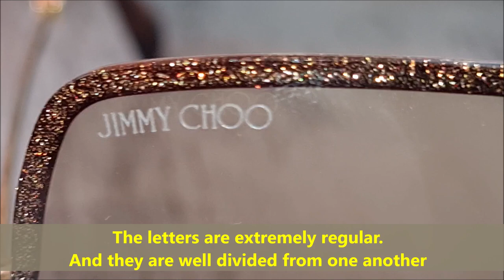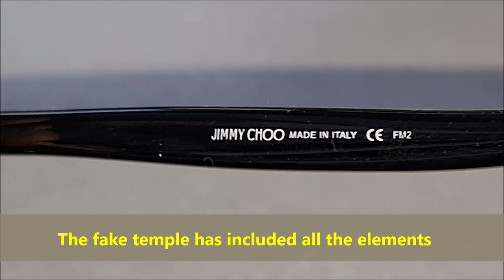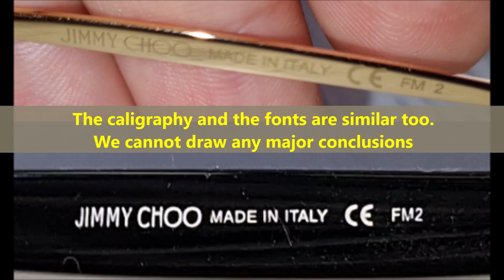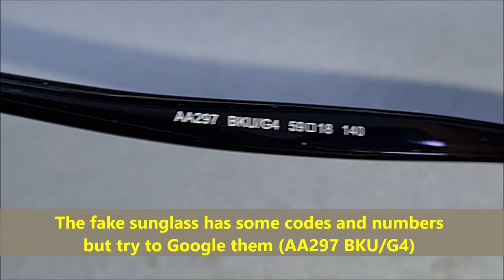Jimmy choo sunglasses real vs fake. How to spot fake JImmy Choo eyewear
Crafted from black glitter acetate, our JO sunglasses add an elevated touch to everyday style. Made in Italy, this square-eye pair features dark grey shaded lenses and is finished with our rose gold JC logo on the side. A perfect example of understated excellence.

Jimmy Choo is a brand of premier designer shoes, handbags and sunglasses. Jimmy Choo products are expensive. Because of the high cost of purchasing Jimmy Choo products many companies produce knock-off items with the Jimmy Choo label. Selling or purchasing a knock-off designer product is illegal. The most foolproof method of determining whether or not a Jimmy Choo product is authentic is to purchase Jimmy Choo items only from authorised Jimmy Choo retailers such as Jimmy Choo boutiques and high-end department stores such as Saks Fifth Avenue or Neiman Marcus.

Jimmy Choo is a brand of premier designer shoes, handbags and sunglasses.
Because of the high cost of purchasing Jimmy Choo products many companies produce knock-off items with the Jimmy Choo label.
Look at the "H" in "Choo." Authentic Jimmy Choo items have a specialised "H" where the line in the middle of the H is not perfectly centred; it is 75 per cent of the way to the top of the lines. Additionally, all letters in Jimmy Choo are capitalised at all times.

Check the left legs of the "M" in Jimmy. The left leg of each "M" is significantly thinner than the right leg.

Look for triangular diamond shapes in the middle of zipper teeth on authentic Jimmy Choo handbags. Knock-off bags have no diamond shapes.

Find the snaps on your handbag. Each snap says Jimmy Choo on it with little circles in between each word. The circles, called spacers, are small and not at all similar to the "O" in Choo. In a knock-off bag the spacer "O"s are typically the same size as the "O"s in Choo, marking it as a fake.

Check the left legs of the "M" in Jimmy.
The circles, called spacers, are small and not at all similar to the "O" in Choo.

As a matter of fact, Jimmy choo was named after its founder's English name. Nowadays, Jimmy choo has been popular among Hollywood actresses and it is famous for its special design especially for women. So, once you decide you buy them, you should carefully check the quality and the serial number which was designed to tell whether it is real or not. Or you might as well contact their customer services to ask for help.